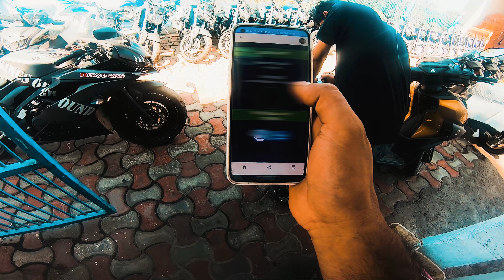Ye kisi ke saath bi hosakhta hai 😱 Do not Ignore this 😡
Expensive Day 😱 Do not Ignore this 😡

Amazon Store